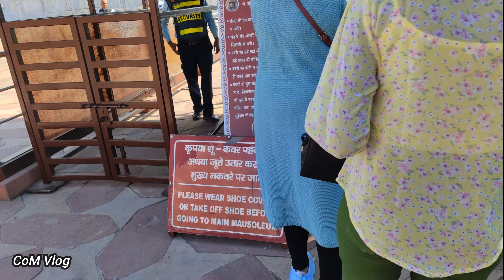Celebrating Valentine's day at Taj Mahal Agra | Vlog 60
In this video we have explored Taj Mahal at Agra Uttar Pradesh. We celebrated Valentine's day at Taj Mahal.